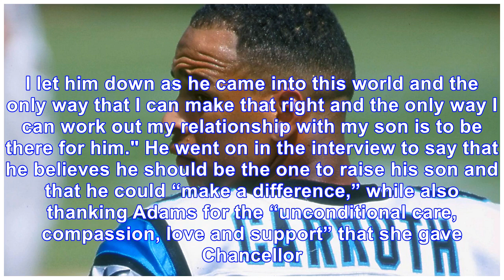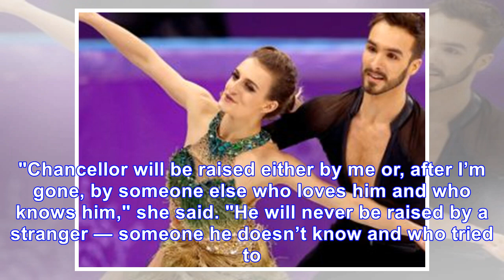Former Panther Rae Carruth breaks silence with an apology letter; Saundra Adams responds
After spending 17 years behind bars for conspiring to kill the mother of his son, former Carolina Panthers player Rae Carruth has spoken out with a public letter of apology. The letter was addressed t...